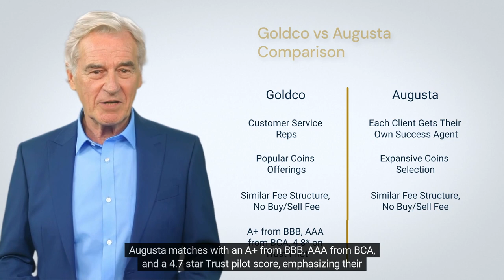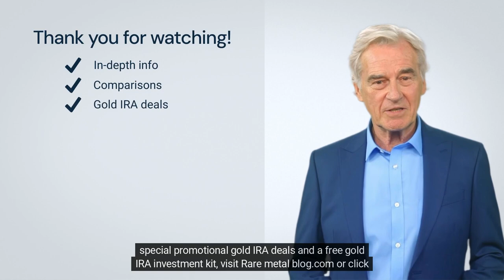Goldco vs Augusta Precious Metals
Discover the nuances between two leading precious metal investment firms: Goldco and Augusta Precious Metals. This video provides a concise comparison of their backgrounds, services, product offerings, fees, storage options, and customer reviews. Dive in to make an informed decision that aligns with your investment goals. Choose wisely and invest with confidence!

This video is great for people looking for information about:
Augusta Precious Metals vs Goldco